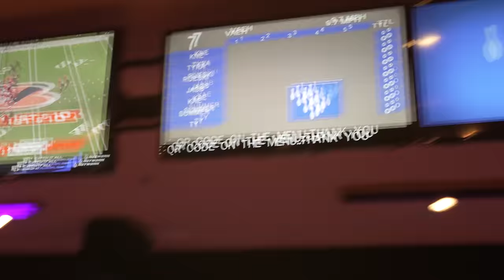Rizzing At Drunk Bowling At 4am...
Welcome to the Dojo BABYYYY... We going 2DAMOON, 2SATURN, THEN WE LEAVING THE SOLAR SYSTEM THE LIMPS WON'T KNOW WE EXIST!!!